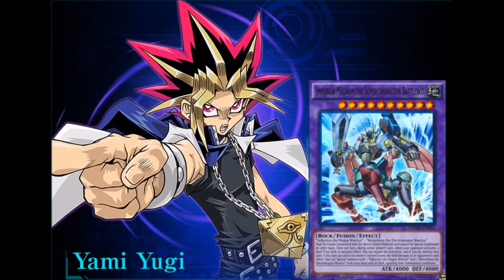Yu-Gi-Oh! - 2016 MAGNET WARRIOR DECK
Nice deck guy.